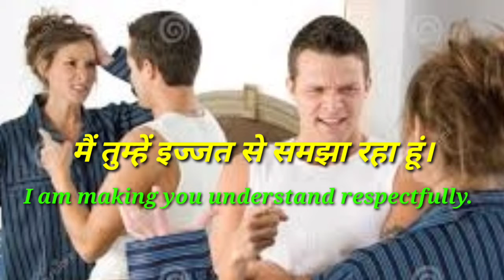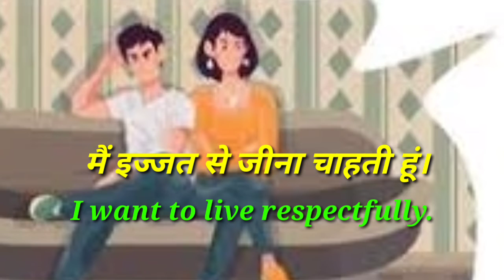Advance English structure, daily used common English sentence, G.M. English sentence,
Learn new Advance English structure,
In this video we will read a very interesting topic which is used daily in our life,

Talk respectfully.

Come to me respectfully.

Return my money respectfully.